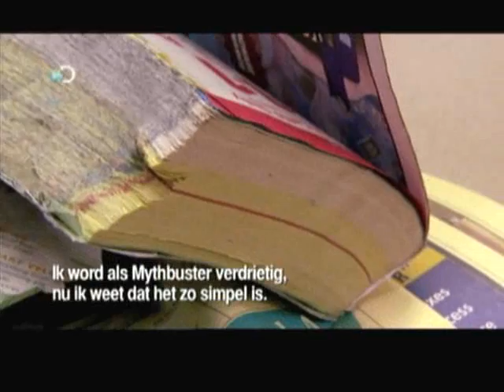24-11-2011 - Presentatie Adam Savage @ UT part 1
Adam Savage van het populaire programma MythBusters krijgt op 25 november, tijdens de 50ste Dies Natalis van de Universiteit Twente, een eredoctoraat uitgereikt voor zijn rol in de popularisering van wetenschap en technologie. In dat kader geeft hij op 24 november om 16:00 uur een presentatie op de Universiteit Twente waarin hij vertelt over zijn werk en antwoord geeft op de vraag: How to be a MythBuster? De presentatie is een unieke, eenmalige bijeenkomst voor scholieren, studenten en andere genodigden.